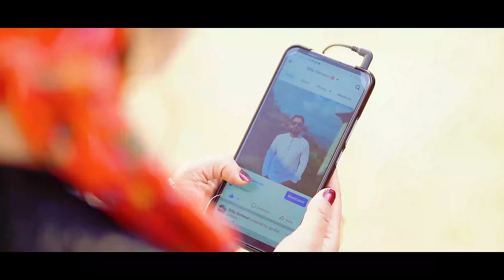Sirmouri Swag Vol 1 | Dilip Chauhan Ft. Sonika Attri and Mamta Thakur | Latest Himachali Songs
Nandini Himachali presents the Swagful track by Sirmouri Bhai - "Dilip Chauhan"

Song: Sirmouri Swag (Vol 1)
Singer: Dilip Chauhan (Sirmouri Bhai)
Ft. Sonika Attri and Mamta Thakur
Project & concept by Shashi Dhangwala
Record Label: Nandini Himachali(Nandini Productions House)

Artists: Shailendr, ishan, nikhil,akash, Anshika, priyanshu, nivedita, Neha,disha, vanshika,kritika,
And bharti & Dance team

Mixing Shubham Choudhry
Video and DOP Team Sh_Creation
Sumit Bawa, Kapil

Creative Team: DC Production
Manager: Devender Rana
 You tube Promotion by:Tandon digital